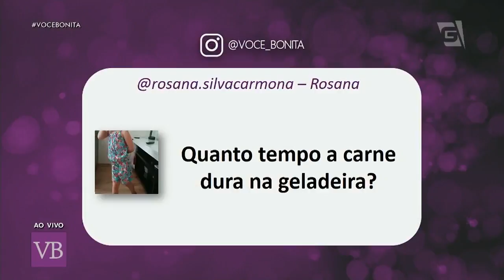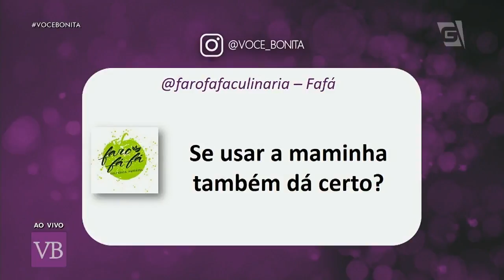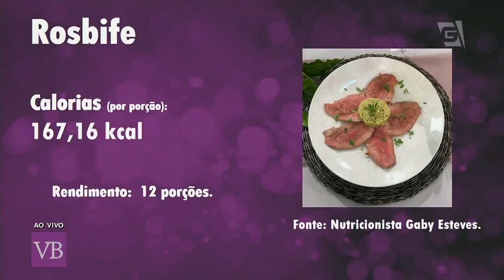Rosbife com Mousse de Avocado - Você Bonita (06/02/19)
A chef Vanda Hering ensina duas receitinhas que você vai amar! Aprenda a fazer esse rosbife com mousse de avocado!